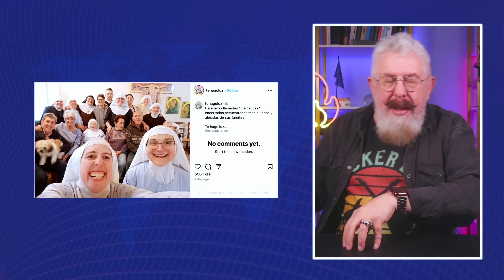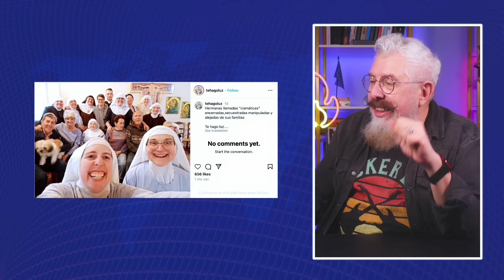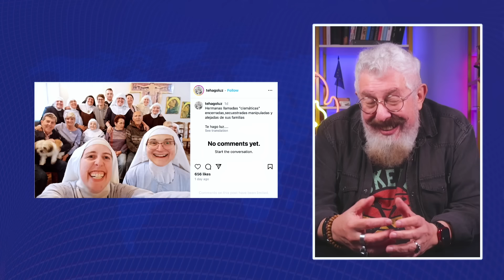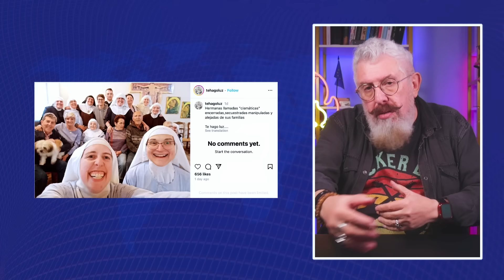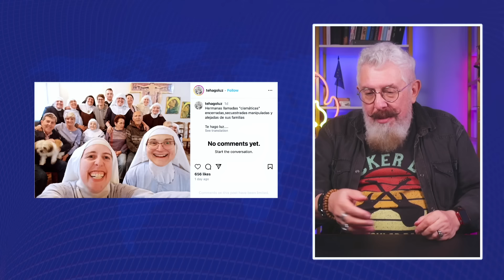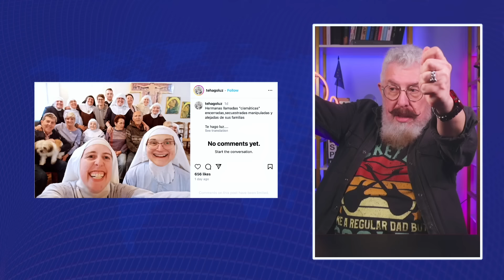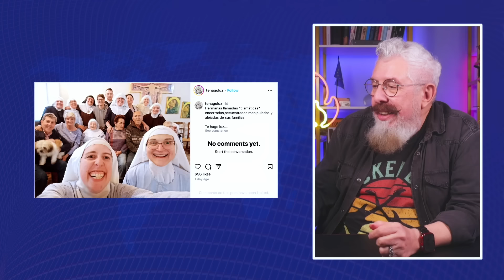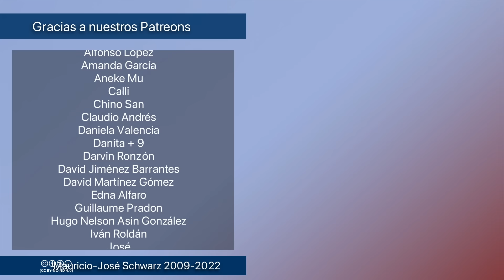Revista - ¿Qué dijo Cristo sobre la compraventa de conventos y cosas asÍ?